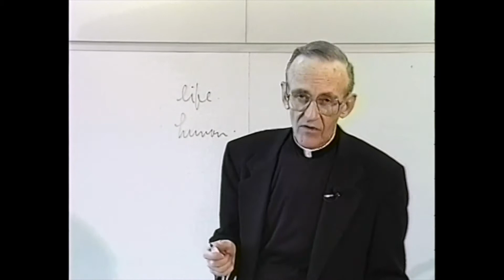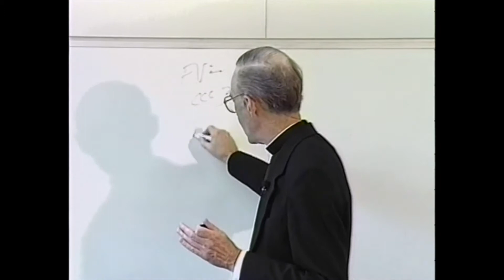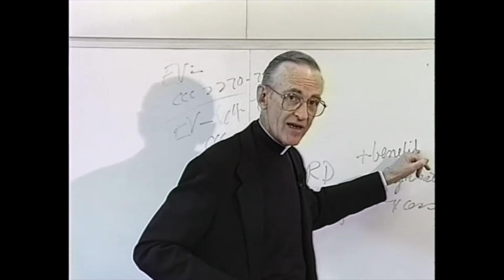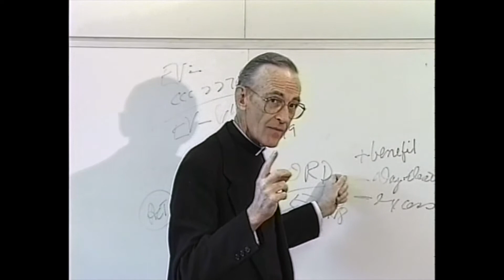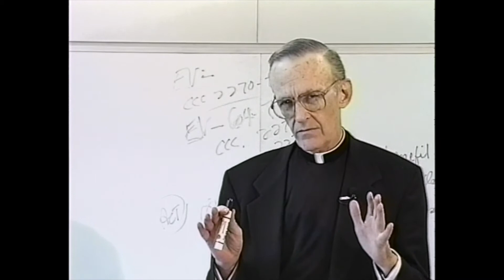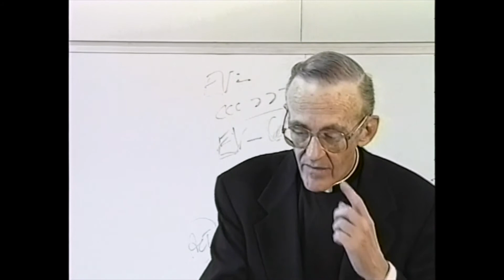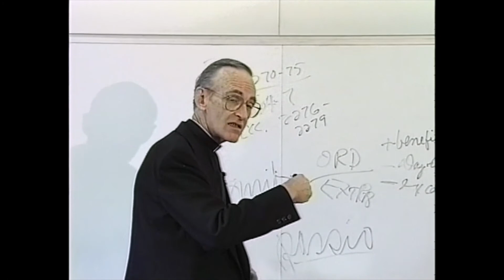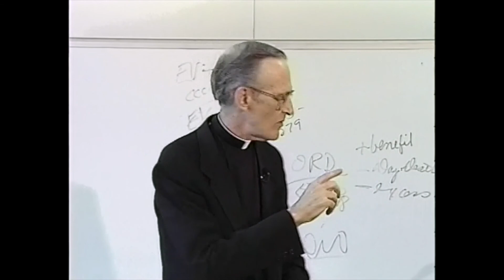The Moral Magisterium of John Paul II by Msgr. William B. Smith: 6. Evangelium Vitae Chapter 3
This course serves as instruction on the fundamentals of moral theology, with the distinction that it employs the teachings and writings of John Paul II as its texts and constant reference.
Topics include:
    The Sacred Sources of Christian Moral Teaching
    A Correct Understanding of Human Freedom
    Conscience and its Application
    Veritatis Splendor (The Splendor of Truth)
    Evangelium Vitae (The Gospel of Life)
    Evangelium Vitae Chapter 3
Lessons and study materials available at catholicthinkers.org